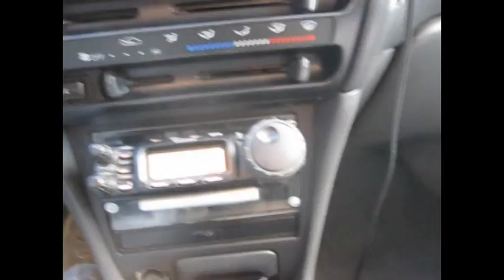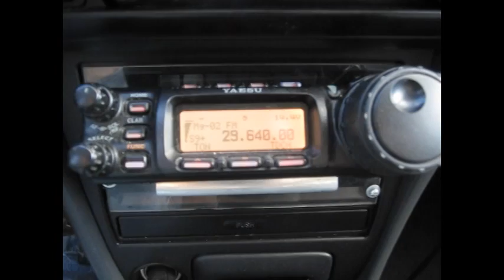10m FM QSO through repeater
/m to /m ft-857 to ft-857, 1,600 miles through a repeater in TX